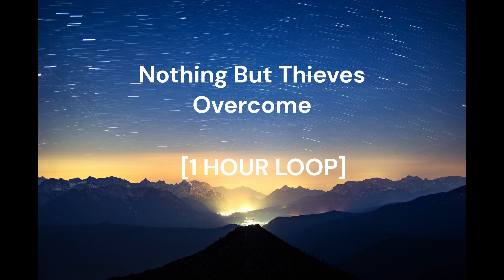Nothing But Thieves - Overcome [1 HOUR LOOP]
Enjoy a continuous 1-hour loop of the popular song!
Background: Unsplash

Sit back and relax as you listen to this soothing and energetic track on repeat.

Lyrics:
My money's in a bag in the back for you
The future's overdue
Yeah, I know that

Turn the engine on
Our song blaring out a Dead radio
Singing 'I Need To Know'

I've been thinkin' babe, maybe you're right
When you said the pain weathers in time
We're just waiting for a change to follow
We don't always get all that we want
Redefine the pain to something more
And we shall overcome, as we've done before

Scrolling through a life
I barely recognised from a hotel room
Took in the lonely view
Got unattached

Bringer of the calm
Your arms wrapped around when the fever took
Thought I was gone for good
You brought me back

It's when we lean in, into the moment
It's when we're reaching through the divide
It's when we begin feeling the open
It's when the stranger's fallen behind
When we shake off the darkness
And harness the light